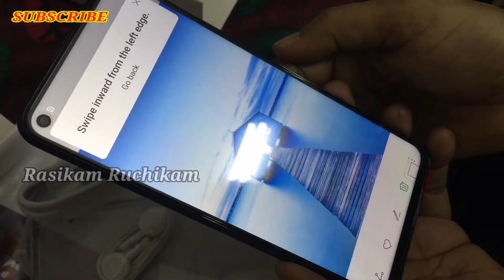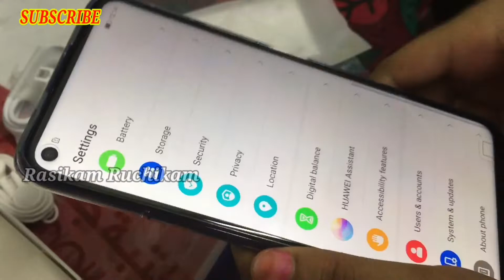24th Wedding Anniversary Celebration | My Husband Special Gift Unboxing